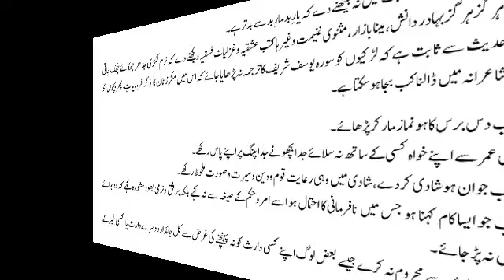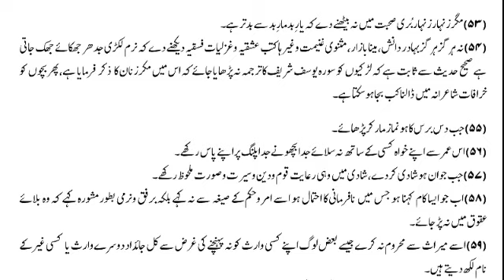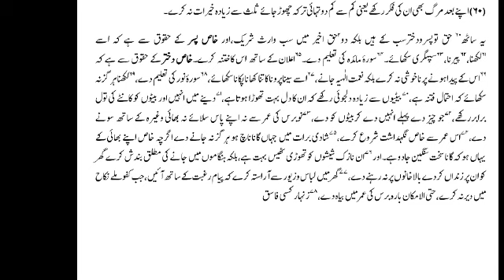aulad kay huqooq/ اولاد کے حقوق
ye chanal deen e islam ki sahi maloomat faram karnay ke li y banaya gaya he .. is kay ilawah is chanal par  dars e nizami ke lectures asan andaz  uplod kie jaainge..ان شاء اللہ